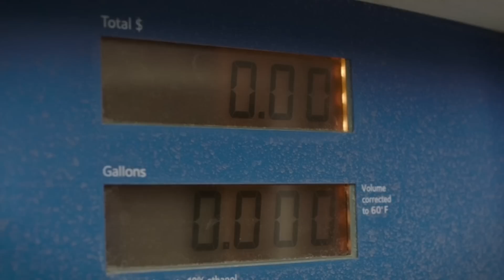The Problem With The Last Of Us Episode 3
This past week's episode of The Last Of Us has sparked major controversy on the internet. This episode deviates the most from the source material. Some people liked it and some don't. I just think it could've been better.

The style of video is similar to channels like Jonny Law, Nerdrotic, Ryan Kinel, Geeks + Gamers, The Comments Section, Actual Justice Warrior, Blaire White and TimcastIRL.